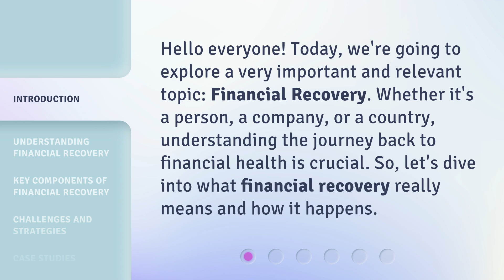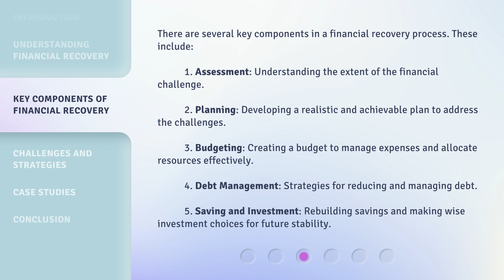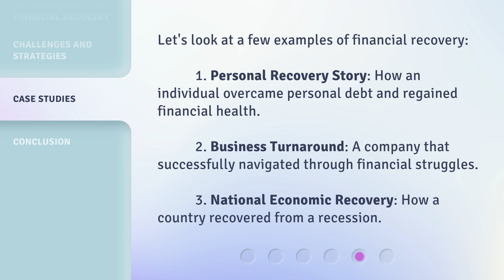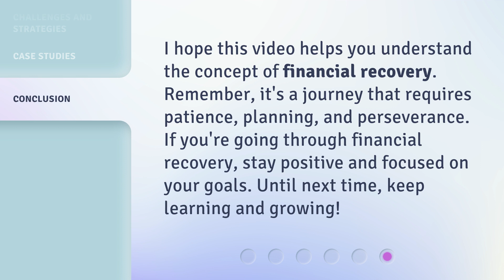Financial Recovery: Navigating Back to Stability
Navigating Back to Stability: Your Path to Financial Recovery • Discover the essential steps and strategies to regain financial stability and bounce back from tough times. Join us as we guide you through the process of financial recovery, providing valuable insights and practical tips to help you navigate your way to a brighter financial future.

00:00 • Introduction - Financial Recovery: Navigating Back to Stability
00:30 • Understanding Financial Recovery
00:59 • Key Components of Financial Recovery
01:39 • Challenges and Strategies
02:14 • Case Studies